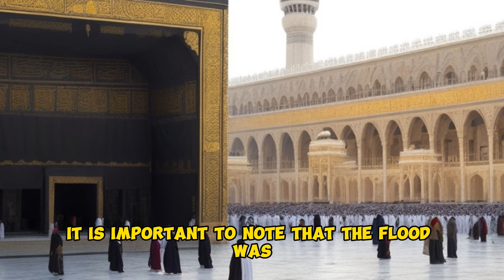What JUST HAPPENED In Mecca SHOCKED Religious People!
In this eye-opening video, we delve into the shocking events that recently unfolded in Mecca, leaving religious people astounded. Join us as we explore the unprecedented incident that submerged parts of Mecca, a city considered sacred by millions of Muslims worldwide. Discover the unexpected circumstances, the aftermath, and the reactions from the religious community. This is an event that will forever be etched in the history of Mecca, captivating believers and non-believers alike. Brace yourself for a mind-blowing revelation!